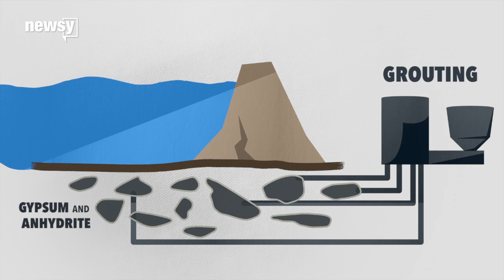If The Mosul Dam Bursts, It Could Kill More People Than The Iraq War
Iraq's Mosul Dam is one of the most dangerous in the world.

At capacity, it holds back about 11 billion cubic meters of water. If the dam bursts, in a matter of hours it could kill more people than the entire Iraq War. The U.S. estimates anywhere between 500,000 to 1.47 million lives would be at risk.

Many of them are in Mosul, Iraq's second-largest city. The city's been under ISIS control since 2014. The dam, about 26 miles northwest of Mosul, currently isn't.

In the worst case scenario, more than half (54 percent) of the city will be flooded. Best case? About a third (34 percent) of the city would flood.

That flooding would reach as far south as Baghdad.

Here's the big problem.

The Mosul Dam is on top of a layer of gypsum and anhydrite.

Turns out, these minerals don't hold up too well against water, so the dam could fail if it's not maintained.

Engineers have used a technique called grouting to fill the cavities underneath the dam pretty much nonstop since it started operating in 1986.

But when ISIS took control of the dam in August 2014, the grouting stopped.

Grouting resumed after Kurdish forces chased away the ISIS fighters. But even now, the dam isn't maintained at the same level it was before.

There is some good news. After months of negotiations, the Iraqi government has hired an Italian firm to repair the dam over the coming months.

But that's only if the dam stays out of ISIS' hands.

This video includes clips from Al Arabiya and images from Getty Images and music from APM / Blood Work.